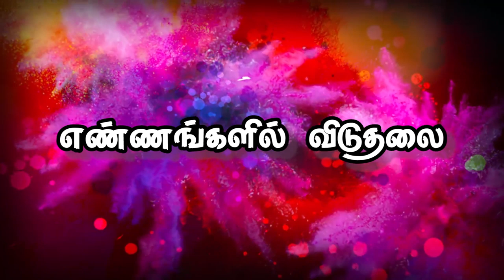"எண்ணங்களில் விடுதலை" (HD) Nov 26th 2019 Today's Promise with Bro.D.Jestin (DD2020)